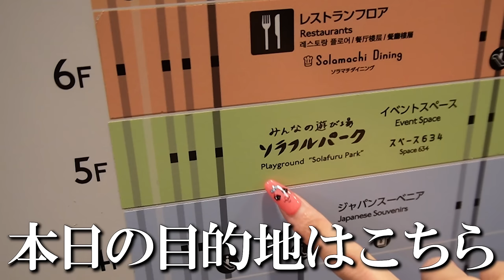【押上】話題の広場に行ったら8ヶ月赤ちゃん大喜びだったwww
あなた何様？

プレゼント＆お手紙の送り先
〒154-0001